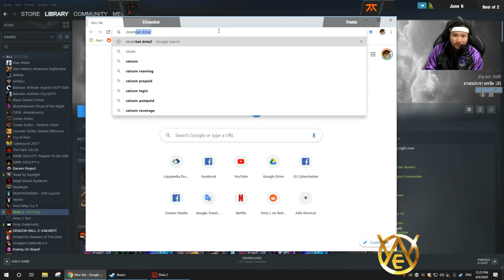Huya World E-sports Legendary League - Fnatic vs Clcombat [เกมส์เต็ม 1]